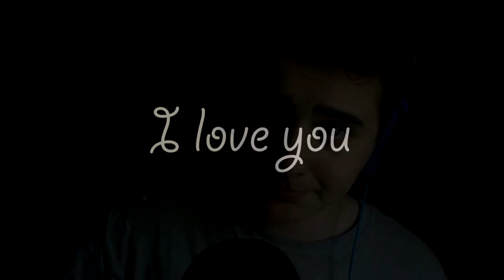NAKED LADIES - Unforgiving: A Northern Hymn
Hello friends! Welcome to another video, Unforgiving! This is a pretty gosh dang spooky game where you are seemingly trying to escape the evil monsters of the forest... can we do it??